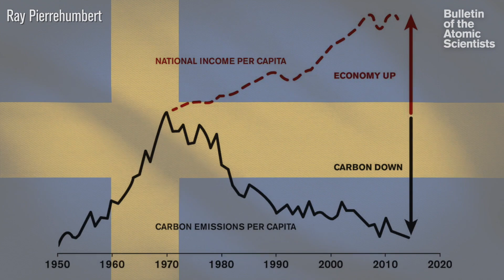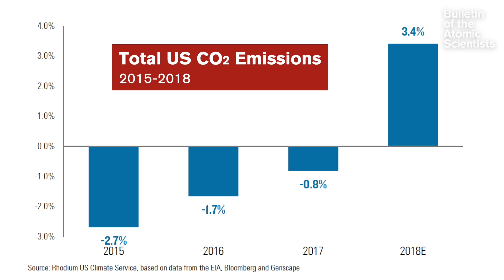Hooray, the Arctic is melting! Say WHAT?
For the latest installment of the Bulletin’s video series that casts a wry eye on wrongheaded policy, we watched some of US Secretary of State Mike Pompeo's most flabbergasting statements to the Arctic Council with Oxford climate scientist Ray Pierrehumbert.